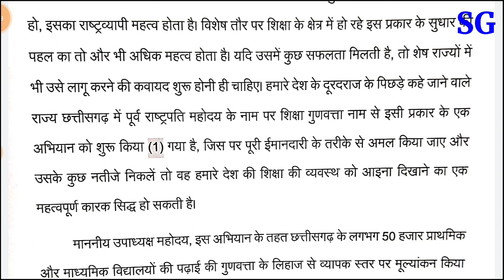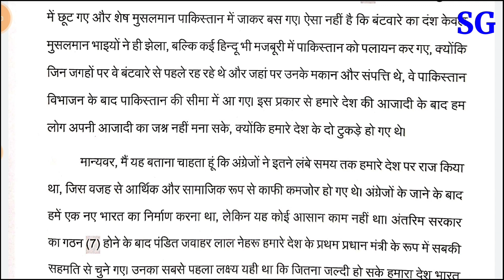SSC STENOGRAPHER Skill Test Dictation | 80 WPM Hindi Dictation | Shorthand Dictation | UP SI STENO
100 WPM Hindi Shorthand dictation by STENOGURUJI,.